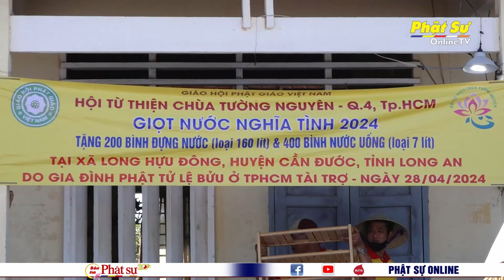LONG AN: “GIỌT NƯỚC NGHĨA TÌNH” ĐẾN VỚI NGƯỜI DÂN VÙNG HẠN MẶN